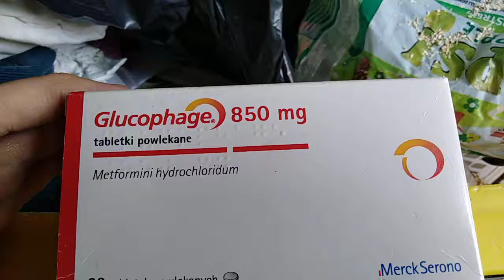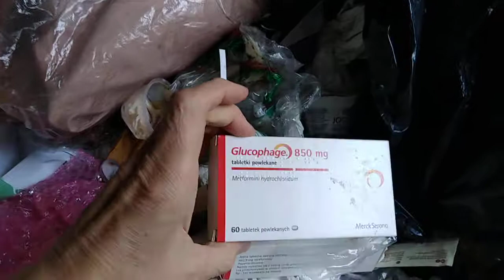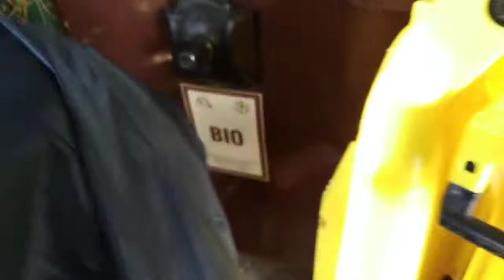Wojny śmietnikowe odc 33 znowu grzebię w śmietniku - fanty niespodzianki